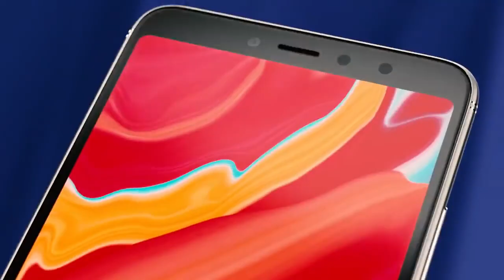Xiaomi Redmi S2 Commercial .c -en